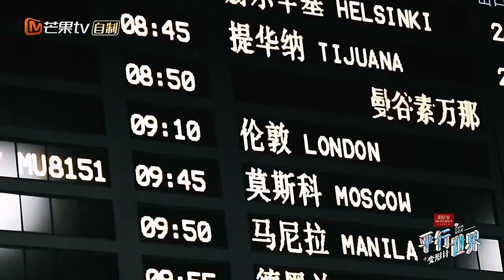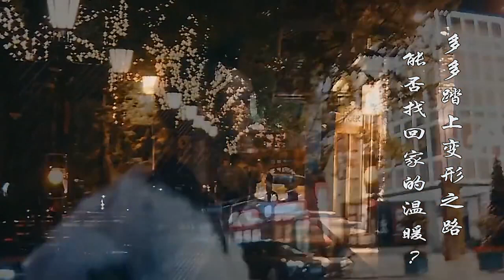《变形计之平行世界》变形的生活：“吃鸡”还是吃“猪食”？钱多多前途堪忧！【湖南卫视官方频道】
《变形计之平行世界》YouTube更新时间：北京时间 每周六 13:00更新两期

《变形计之平行世界》：由芒果TV独家自制的一档家庭互换真人秀。两个家庭调换住房、预算和社会身份生活，了解社会中另一角的生活景象，感受对方生活的美好。